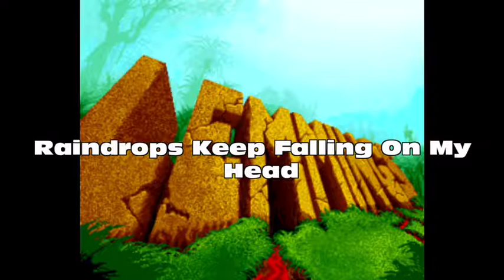Every Amiga Lemmings Music Track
Nearly 2 hours of every unique Amiga Lemmings music track, taken from;

Lemmings (original demo version) - 16 tracks (Starts 0:00:00)
Lemmings - 22 tracks (Starts 0:18:00)
Oh No! More Lemmings - 6 tracks (Starts 0:44:23)
Lemmings 2 - 14 tracks (Starts 0:49:11)
Christmas Lemmings - 3 tracks (Starts 1:23:38)
All New World Of Lemmings - 8 tracks (Starts 1:27:10)

In total 69 unique Lemmings tracks.

All files converted from the original MOD files.